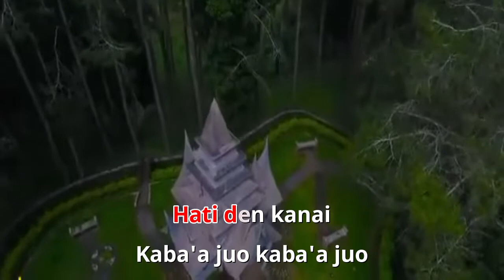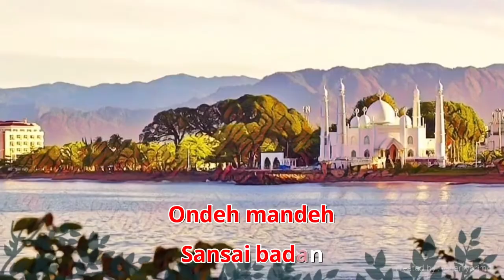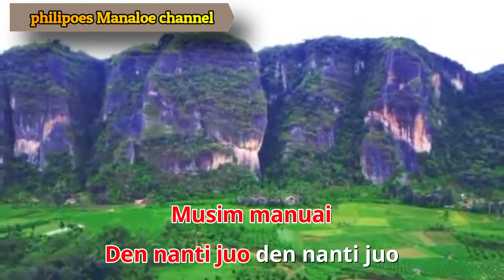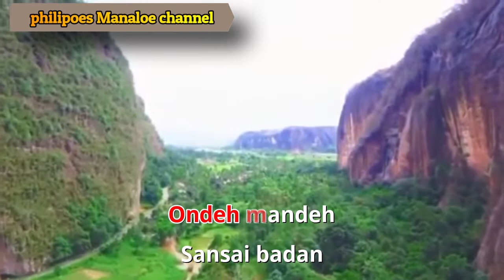Mudiak Arau (Baranak Ampek) | Lagu Minang Populer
Mudiak Arau by RIA AMELIA
Cipt : Ajis St Sati

Lagu Mudiak Arau menceritakan tentang seorang wanita yang sangat mencintai seorang pria. Sementara si pria kemungkinan besar sedang merantau. Saking cintanya kepada pria itu, dia tidak peduli jika si pria sudah punya 4 anak. Deskripsi punya 4 anak masih tetap dinanti hanya sebagai ungkapan yang berarti si wanita akan menerima si pria apa adanya. Terpenting bisa hidup bersama.